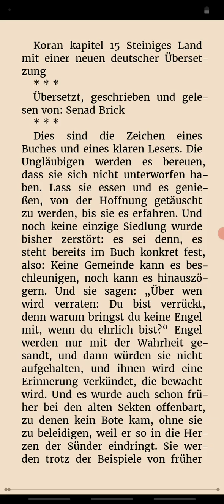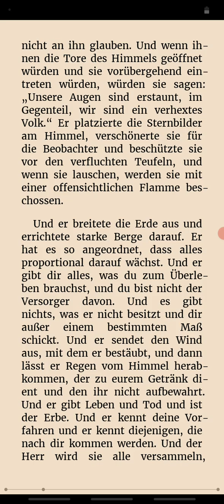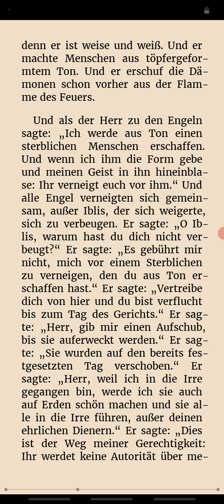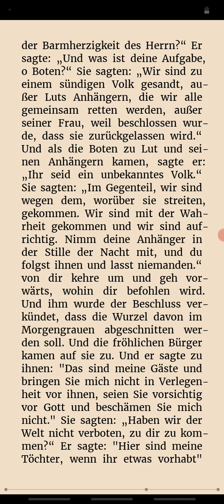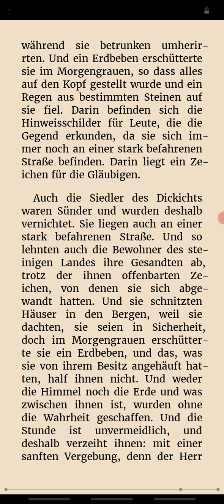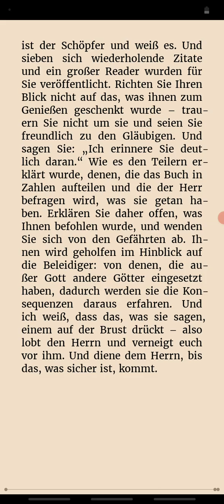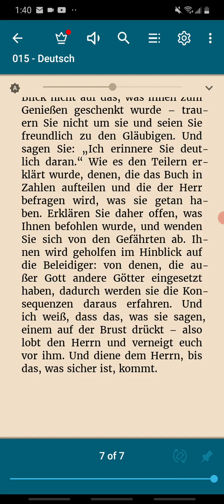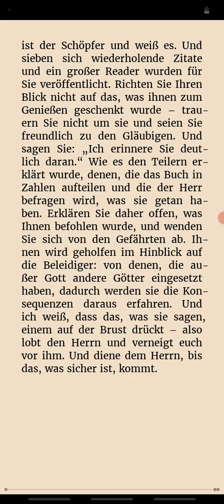Koran kapitel XV Steiniges Land mit einer neuen deutscher Übersetzung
Übersetzt, geschrieben und gelesen von: Senad Brick